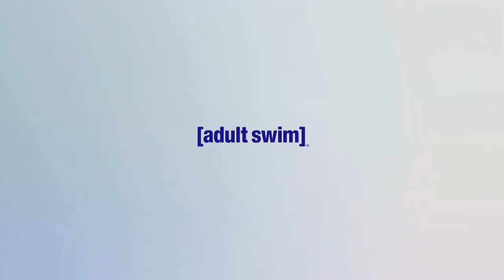Toonami - "Past is Present" Music Video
Featuring some old tracks from Joe Boyd Vigil! Nostalgic, eh?